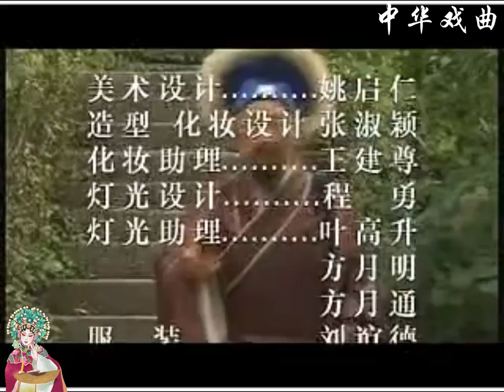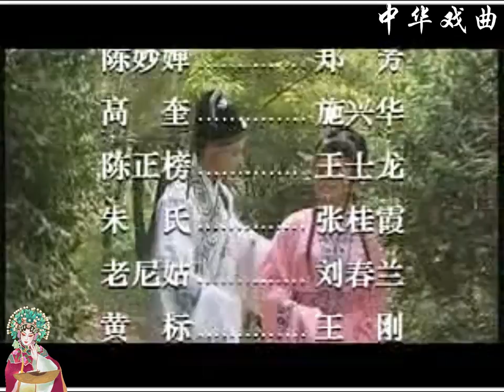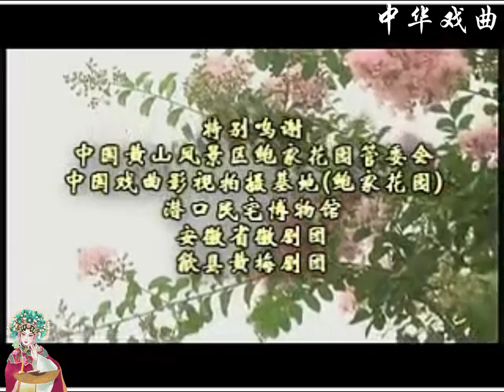【黄梅戏电视剧】《云楼会》 【主演：陈宗仁 郑芳 施兴华】